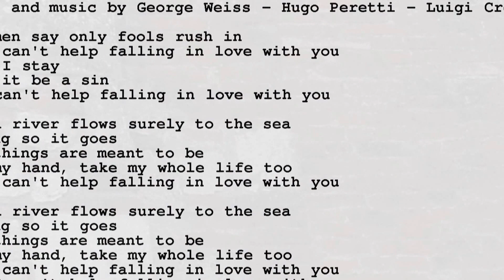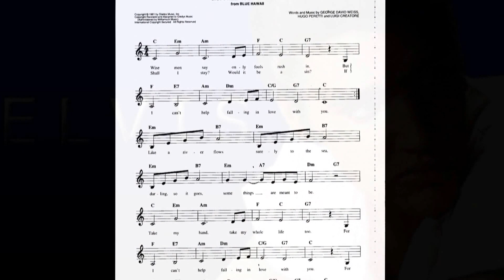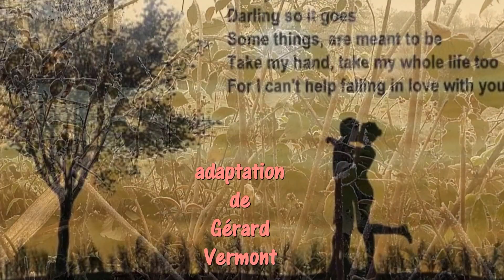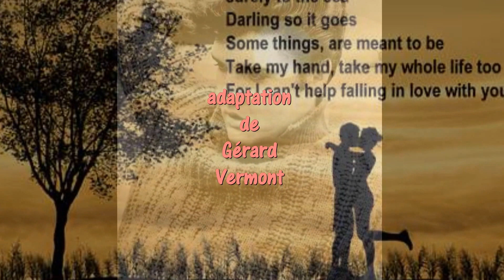EN SOUVENIR, interprétée par Gérard Vermont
un succès immortel, cette chanson d'Elvis qui fait toujours autant d'émotion lorsqu'on l'entend plus de 50 ans après.